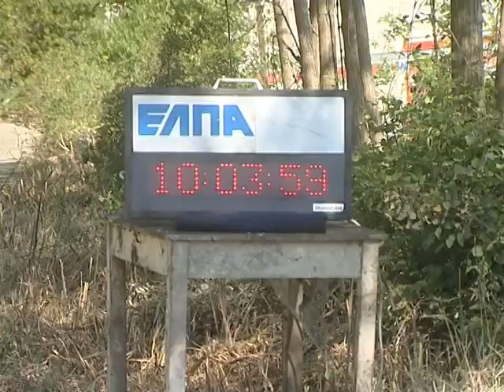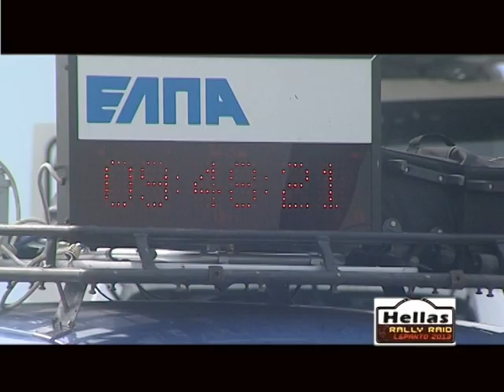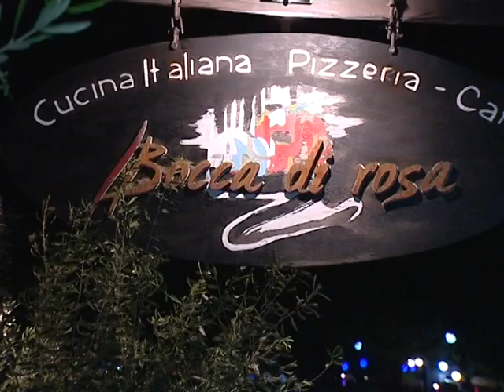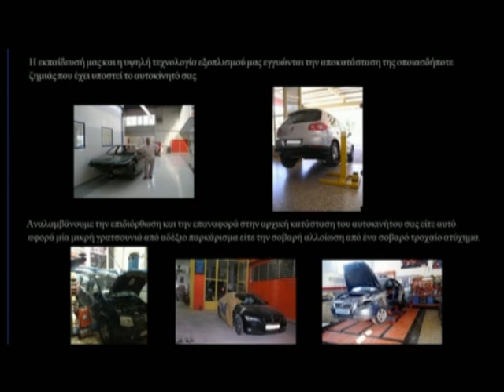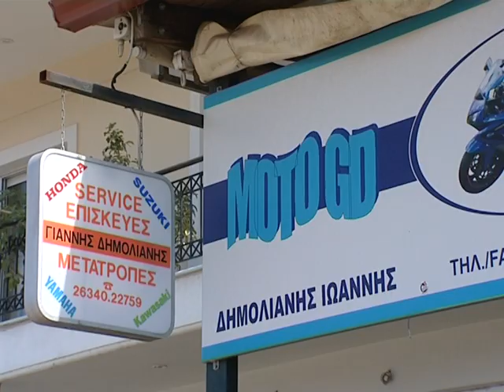HELLAS RALLY RAID 6 HMERA (NAFPAKTOS)